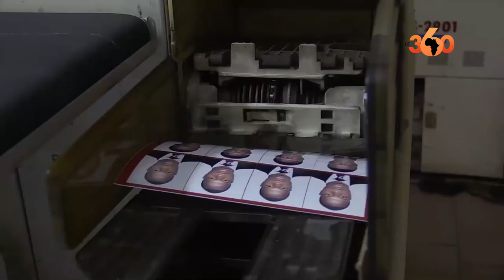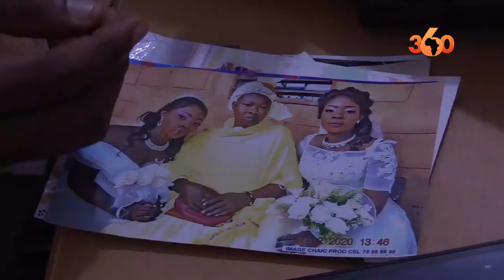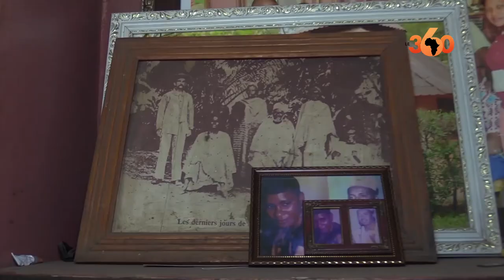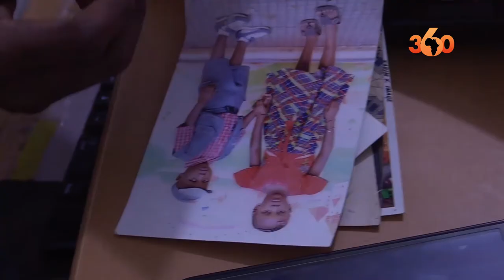Mali: les smartphones font disparaître les photographes au pays de Malick Sidibé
Au Mali, tout comme dans les autres pays, le métier de photographe était réservé aux seuls professionnels; mais avec l’avènement des téléphones Android, nombreux sont ceux qui sont devenus des photographes par la force des choses.